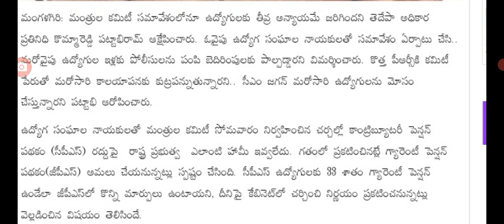ఉద్యోగులకు మళ్లీ అన్యాయం కీలక ప్రెస్ మీట్ bad news for employees in AP on CPS cancel.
hello everyone today update is latest update on employees CPS cancel .@Anandsocialzone